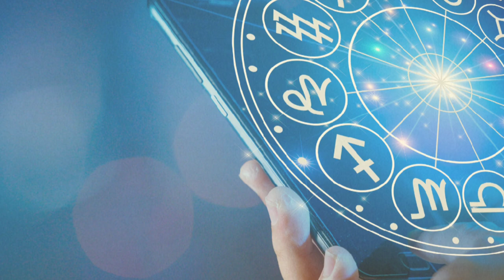ये 5 चीज दूसरो को देने से मनुष्य का भाग्य नष्ट हो जाता है । Vastu tips | Suvichar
इस वीडियो मे हमारे द्वारा ऐसी 5 चीजों के बारे में बताया गया है , जो सूर्यास्त के बाद किसी को भी इधर में अथवा दान मे नही देना चाहिए , इन चीजों में मां लक्ष्मी का वास होता है साथ ही आपके ग्रहों की शुभता पर भी बुरा प्रभाव पड़ता है ।
Vastu for money in hindi
vastu for money growth in hindi
vastutips for money in hindi
Dhan prapti ke upaye
dhan prapti ke totke
vastu for wealth in hindi
vastu tips for money growth in hindi
the inner guidance
ghar me gareebi aane ke 5 karan
ghar se gareebi door karne ke upaye
daridrata door karne ke upaye